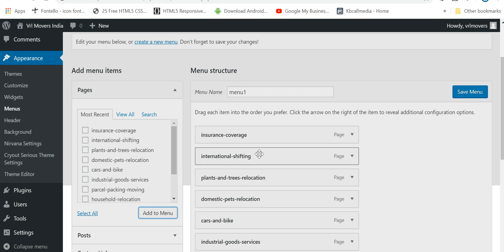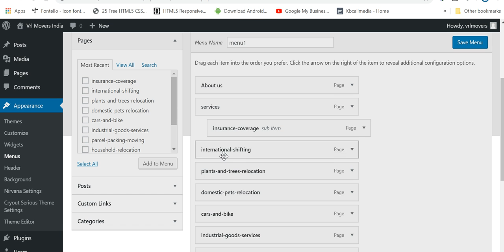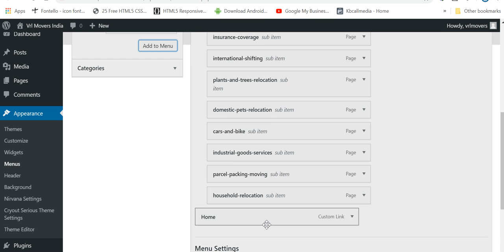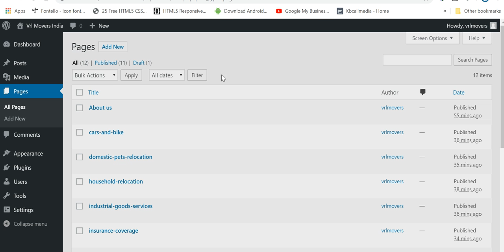How to Create a Menu in Wordpress menu setting in wordpress website easy way 2019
Watch How you can Add a Menu in WordPress, (including creating a Drop-Down Menu)

Menus in WordPress are a great navigation tool which allows users to freely browse through the content of your website without any confusion.

WordPress menus are essential in development of a website which provides structure to your website by arranging the content in an organized manner.

Now, in our previous video, you learned - How to Make a Website in 10 minutes. Now, let’s see, How you can change the Menu of that WordPress Website.